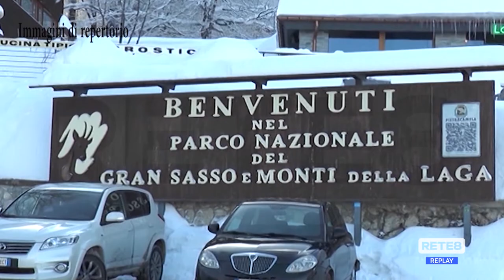Prati di Tivo - La stagione è saltata